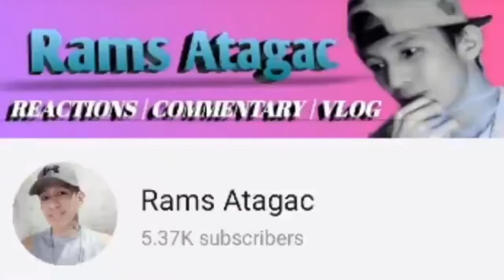宇多田ヒカル HIKARU UTADA - FIRST LOVE | THIS IS MY FAVORITE SONG | FILIPINO REACT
This is my second time reaction of Hikaro Utada singing first love. Wow such an amazing voice and we love the lyrics too. She is a great singer.